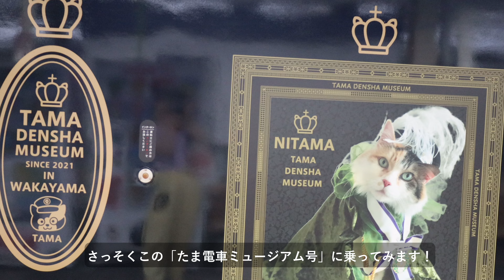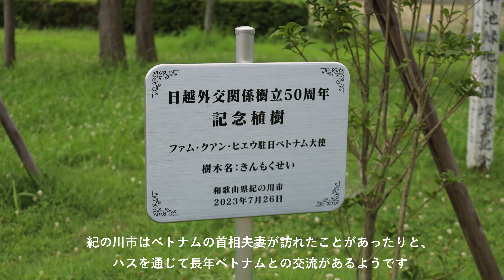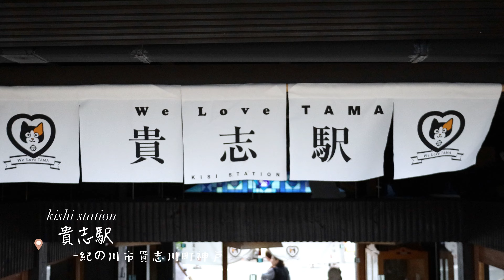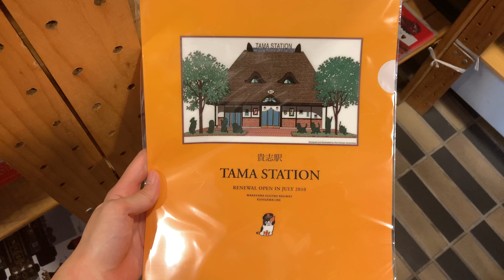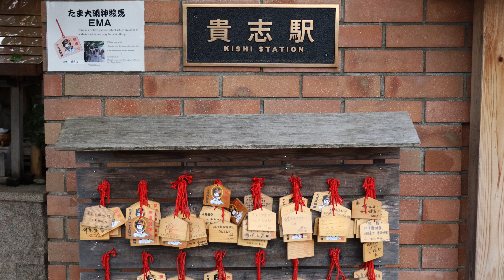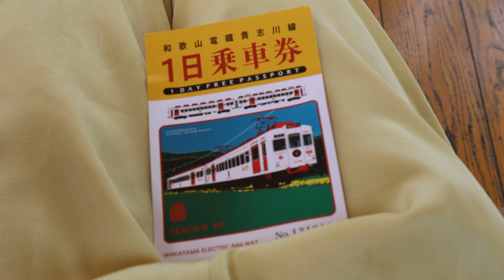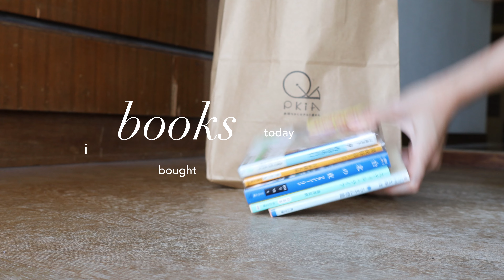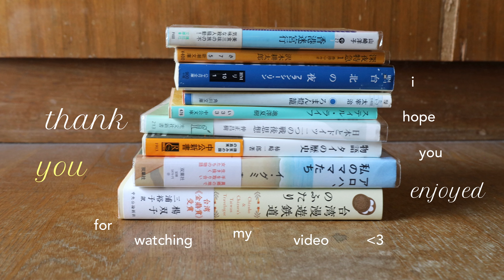［和歌山・貴志川vlog］７月の和歌山市｜猫の駅長がいる電車｜貴志川線｜ニタマ｜まるでオアシスベトナム蓮池｜猫列車｜カフェ｜紀の川フルーツかき氷｜和歌山電鉄｜和歌山観光｜レトロ和歌山｜本購入品紹介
7月中旬に行ってきた和歌山vlogです。

music🎶
編集中